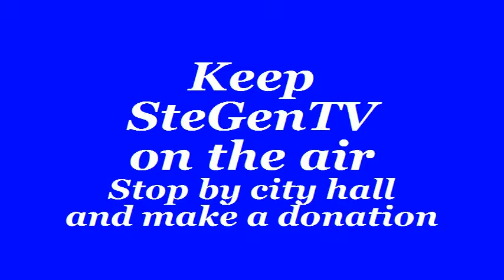Hope Church, Ste. Genevieve, Mo 9/4/16